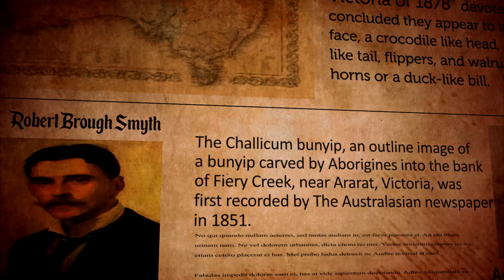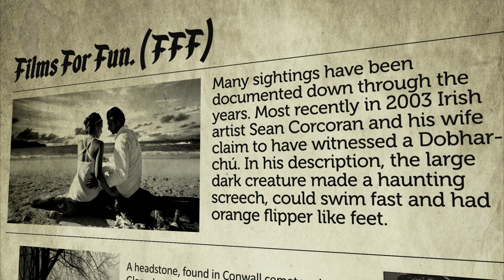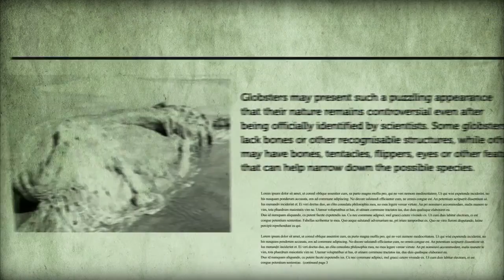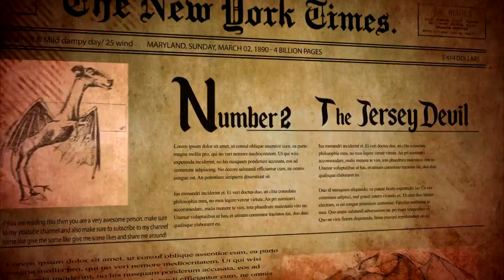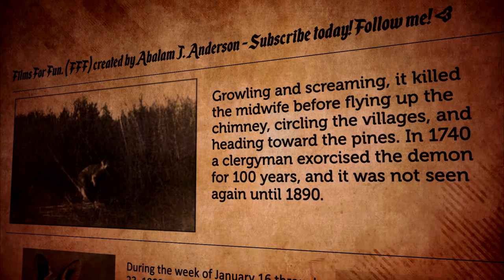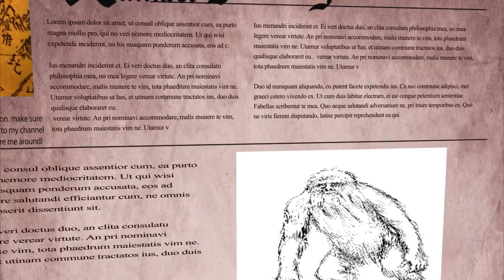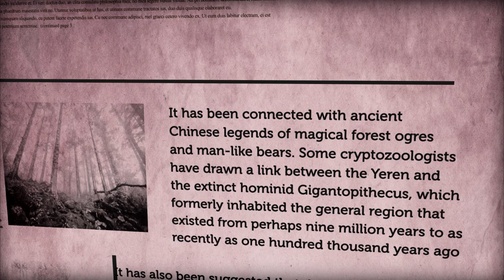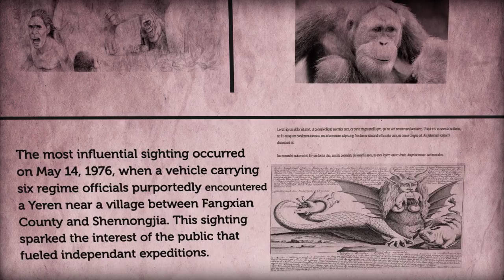5 Most Mysterious Lesser Known Cryptids (AA)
5 Most Mysterious Lesser Known Cryptids (AA)

Films For Fun (FFF) Created By Abalam J. Anderson

In this video, I will be talking about some mysterious monsters and urban legends known as Cryptids that you might of not heard of before so let's go read through some old newspaper articles!